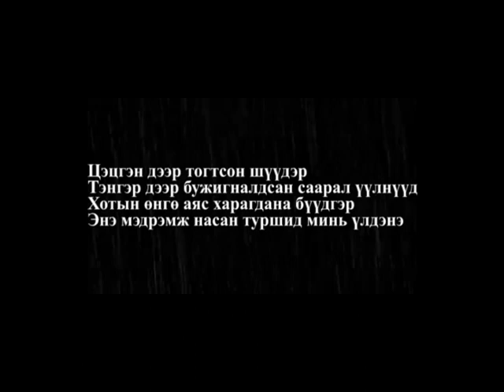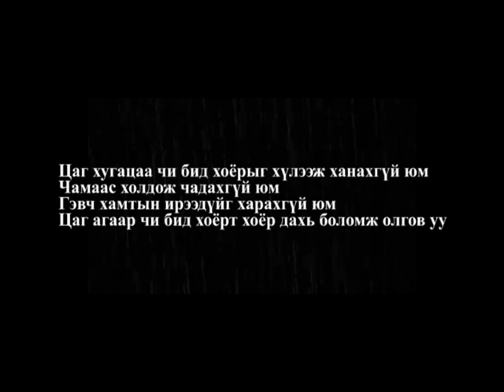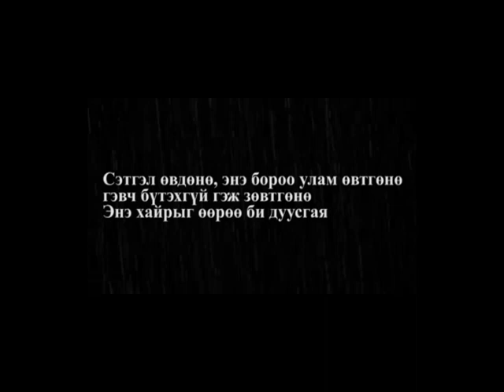Ginjin ft Mrs.M - Boroo ( lyrics video )